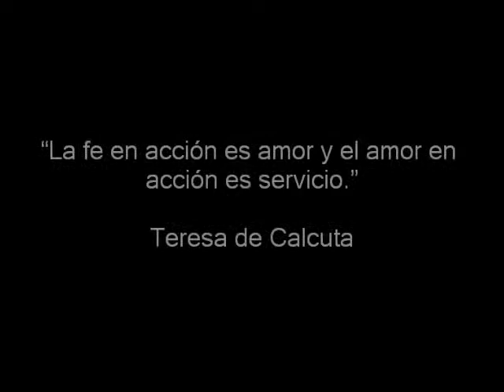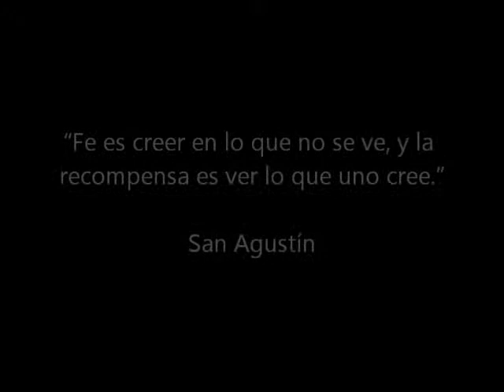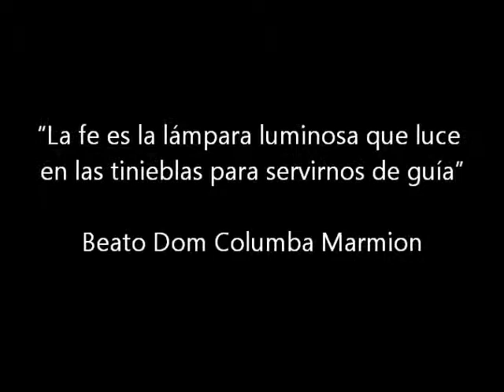LA FE DE MÁLAGA